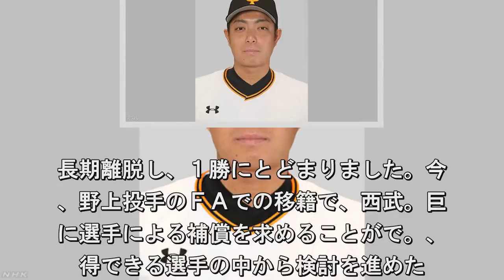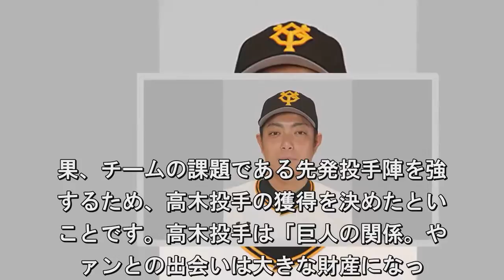西武 ＦＡ補償で巨人の高木投手獲得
プロ野球　西武はＦＡ＝フリーエージェ
トで巨人に移籍した野上亮磨投手の補償
して、巨人から３年目の２８歳、高木勇
投手を獲得しました. これは１８日。両球団が発表しました。
木投手は。社会人の三菱重工名古屋から
成２７年。ドラフト３位で巨人に入団し
した。鋭. 変化球が持ち味の右ピッチャーで、１年
から先発ローテーションに入って、９勝
挙げましたが、３年目の今シーズンは、
月に送りバントの際に右手の指をけがし. 長期離脱し、１勝にとどまりました。今
、野上投手のＦＡでの移籍で、西武。巨
に選手による補償を求めることがで。、
得できる選手の中から検討を進めた. 果、チームの課題である先発投手陣を強
するため、高木投手の獲得を決めたとい
ことです。高木投手は「巨人の関係。や
ァンとの出会いは大きな財産になっ.